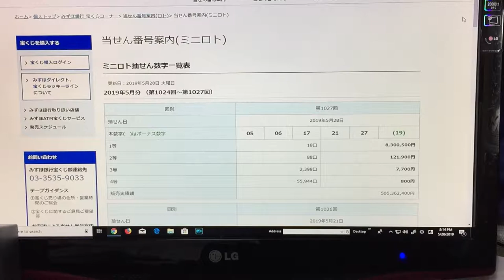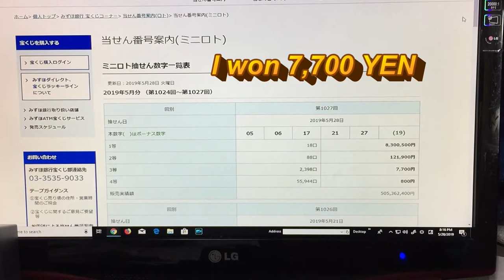Mini Lotto WINNING for Drawing 1027 May 28_2019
I won!